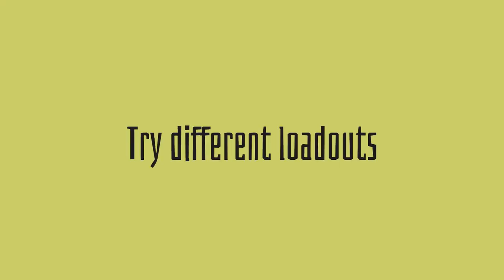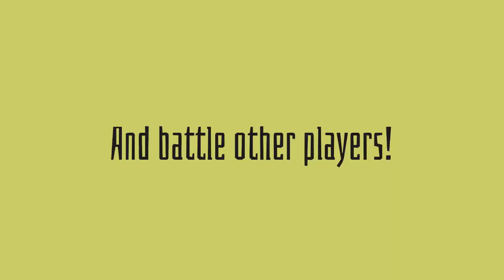Derk: Neural Network Battlegrounds! (EA Launch trailer)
Like artificial intelligence? Cowboys? How about training your own neural networks in a goofy western themed MOBA setting? Where the "agents" are wonky dinosaur-like creatures with big guns and bubblegum? Well then this is just the game for you.

"Dr. Derk's Mutant Battlegrounds" is an experimental AI based indie game, developed by Mount Rouke Studios. Your task is to equip and train your "Derklings", and to then battle them against other players teams. As you advance through the ladder you gain new items to experiment with.

The game uses "real" AI; recurrent neural networks. The technology is similar to what OpenAI used in their "Five" AI, which beat human professional players in DOTA two years ago, although the Derklings have much smaller brains than the "Five" brains.